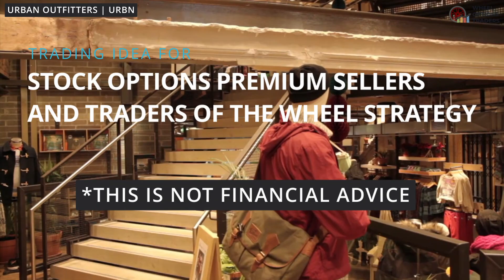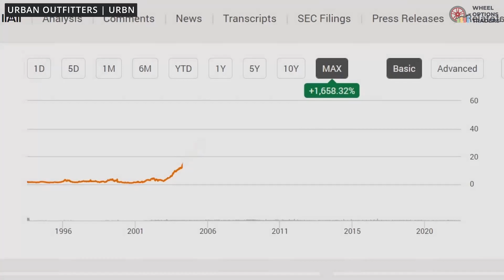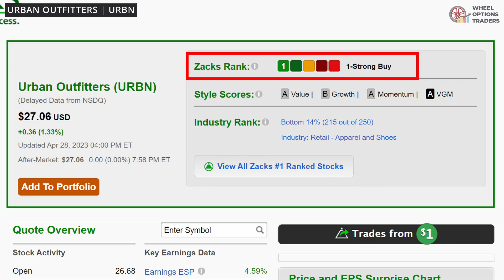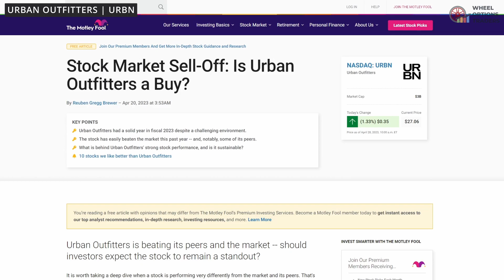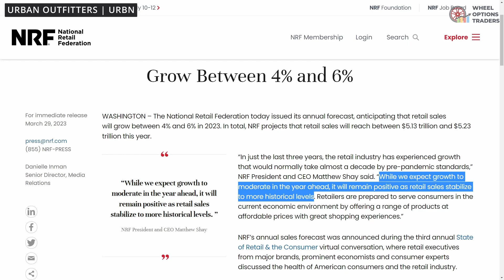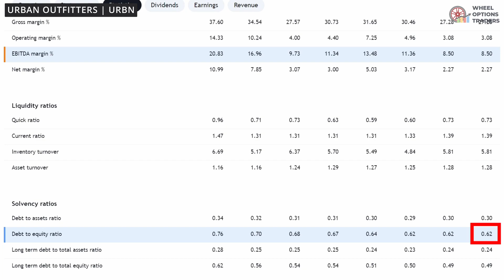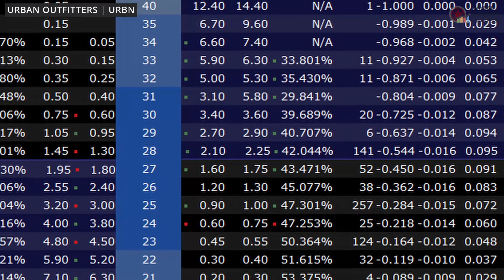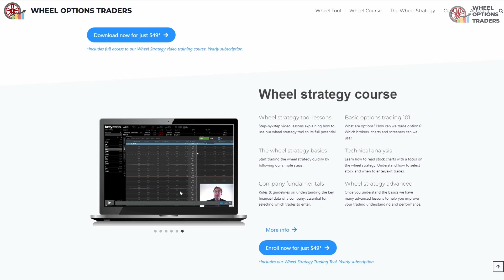Options Trade Idea | URBN - Urban Outfitters | Option premium sellers & Options wheel strategy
A full trading idea analysis of Urban Outfitters (ticker URBN) for option premium sellers and traders using the options wheel strategy.  I explain why I am considering making this trade by analyzing the company and its stock performance through fundamental analysis, chart technical analysis, sector and industry performance, analysts' forecasts and delving into recent company and steel sector news.